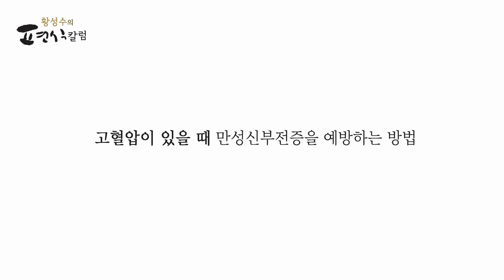[황성수TV] 고혈압이 있을 때 만성신부전증을 예방하는 방법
고혈압이 있을 때는 신장이 나빠지기 쉽습니다. 가장 대표적인 것이 만성신부전증입니다. 그러나 만성신부전증의 원인은 고혈압이 아니라 동맥경화증입니다. 그러므로 만성신부전증 예방을 위해서 혈압 약을 먹는 것은 올바른 해결책이 아닙니다. 원인이 되는 동맥경화증을 치료해야 합니다.

MBC 목숨걸고 편식하다 황성수의 고혈압, 당뇨, 비만, 만성신부전증 탈출학교 '황성수힐링스쿨' 현미채식으로 건강을 되찾는 비결을 소개합니다. 문의 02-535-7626